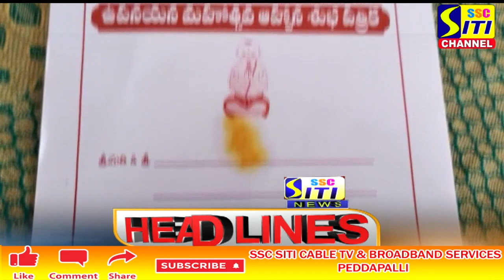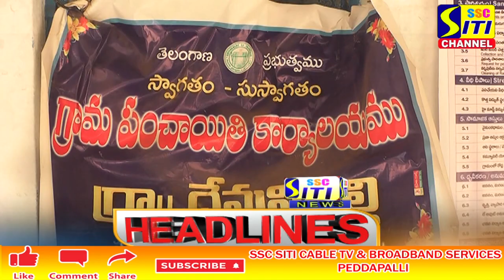SITI CHANNEL HEADLINES PEDDAPALLI 21-11-2021